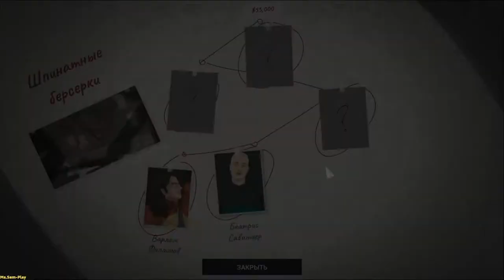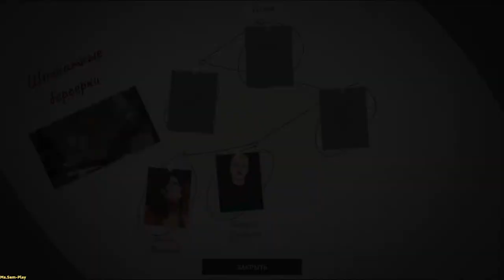This Is the Police 2 ➤ The Rusty Nail Riddle(Загадка ржавого гвоздя) №13